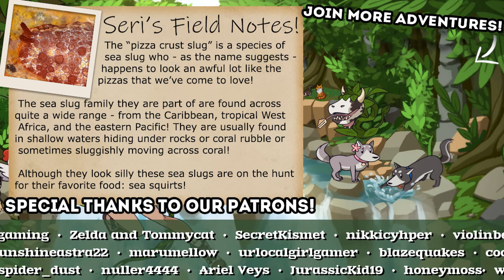I Have Waited All My LIFE For This Cooking Chaos!! 🫐 Echoes of Plum Grove • #40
🎨 Thumbnail Art by Kelsey Claybrooke!

🌿💚 Stay curious!! 💚🌿